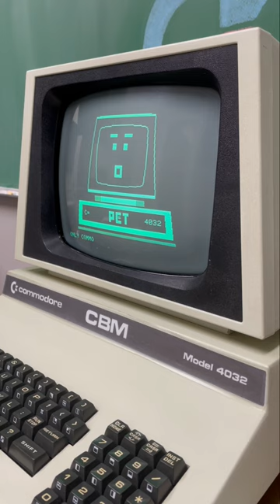Shiru8bit’s BACK TO THE PET a 2022 demo for the 45 year old Commodore PET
Check out @shiru8bit for the full demo!